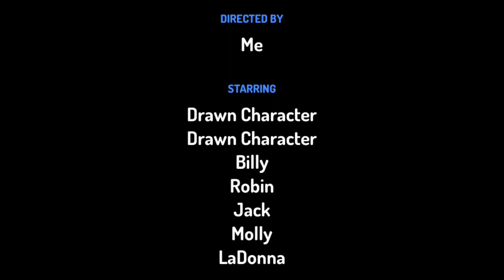Billy does a Poor Man’s Lasagna Meltdown/Grounded Big Time